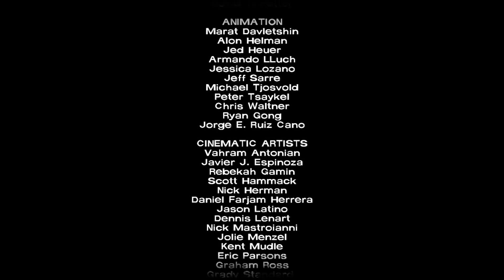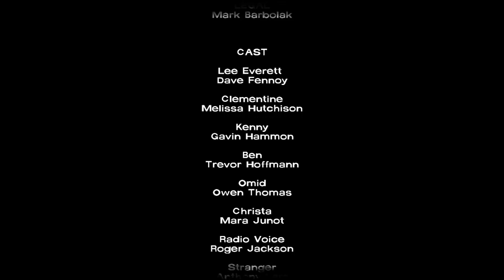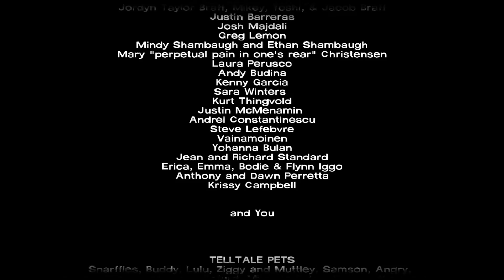Let's Play The Walking Dead S5 E5 -Das Ende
In diesem Part:
-Es fehlt leider ein kurzer Teil: Sie gehen zusammen durch die Zombies und sehen ihre Eltern... Lee wird ohnmächtig und irgendwie schafft es Clemi ihn reinzuziehen
-Ich helfe Clem so gut es geht...
-Schaut bitte bis ganz zum Schluss und sagt mir was ihr dazu denkt... bis nach den Credits